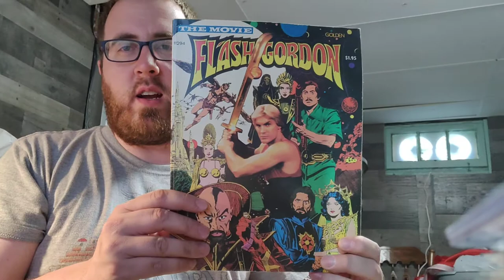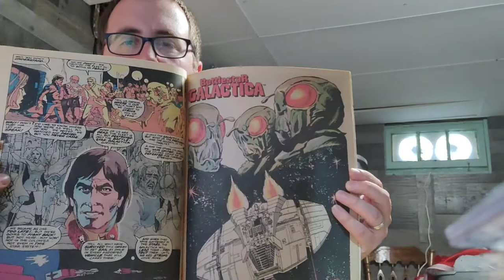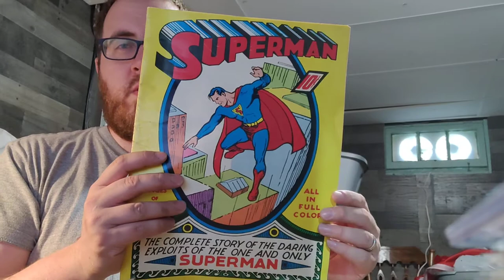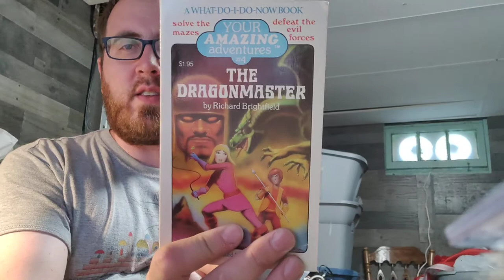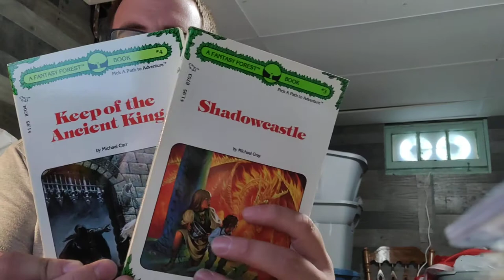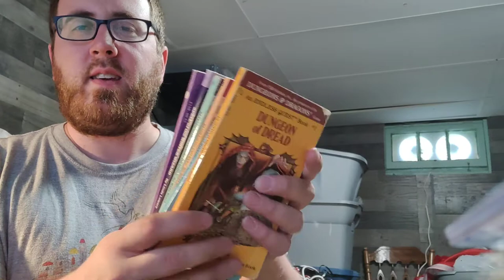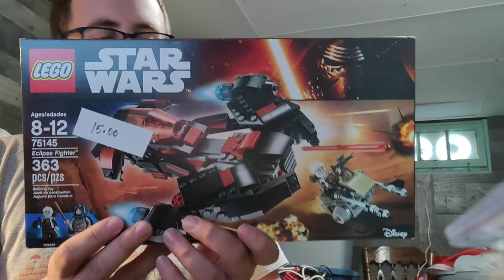Great Finds at Garage Sales on .... FRIDAY!!! (Sealed Lego Star Wars Sets!!!)